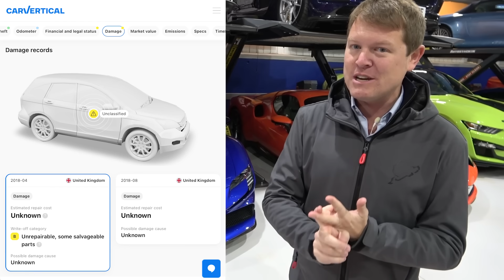Airport Handlers MESSED UP My Zenvo's Return from the US!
My Zenvo TSR-S arrives home from the US tour, but I can't pick it up for the stupidest reason!

After we flew the Shmeemobile megacar out to California for Monterey Car Week in August, it's been a lot of fun for many events, drives and antics since including Cars N Copters, SEMA, Velocity Invitational and more. I dropped it off a couple of weeks ago to commence the voyage back home, with no real urgency to bring the car back but it has now arrived at Heathrow and is ready to be picked up.

It's taken a complicated journey to get here, transporting over to New York JFK to then take a cargo flight directly to Liege, Belgium, and then back on ground transport over to London Heathrow from there. While that sounds silly, it's actually quite normal to fly out from Europe as I have done with the Ford GT, GT Black Series and the outbound for the Zenvo in summer. However, upon arrival and unstrapping it from the palette at the warehouse, it quickly becomes apparent that we have one known problem, and one significantly major problem.

To drive the car, you obviously need the key, so where is it? That quickly becomes the million dollar question!

In the midst of the delays and timings around the air freight, I'm also up at M-Sport with my Ford GT to take it out on track, experience a ride in the Puma Rally1 WRC car, and explore the fantastic collection they have on site. It's been an eventful little period that's for sure!

Chapters:
00:00 Intro
01:43 Zenvo Finally Returning
04:09 Another Lamborghini?
05:48 Focus RS Outing
08:34 Problem Strikes
12:45 Returned to Heathrow
13:21 Zenvo TSR-S Touchdown
14:49 Loading with Turbo Transport
15:21 Ford GT Outing
16:31 M-Sport Puma Rally1 WRC
18:18 Ford GT Track Drive
22:23 M-Sport Garage Tour
24:45 Home with My Zenvo
26:27 Full House at The Shmuseum
27:55 Where's My Key?
28:54 Zenvo's Next Adventure
30:43 More Key News
32:41 Wrap Up

SUPPORT SHMEE150:
🛍 eBay Shop